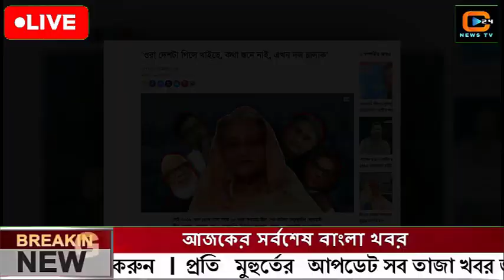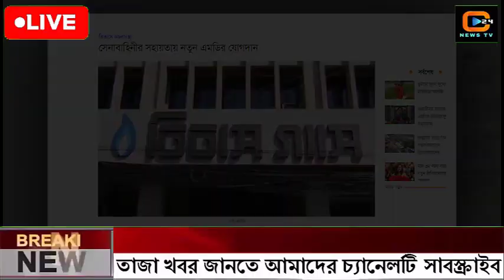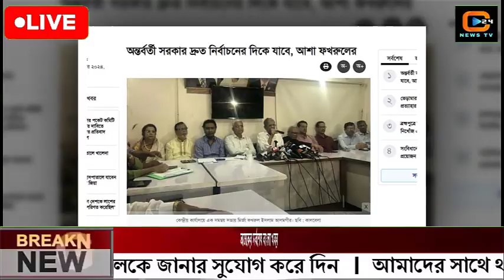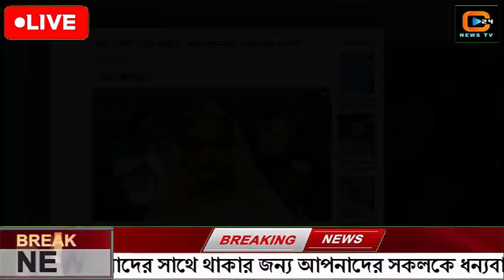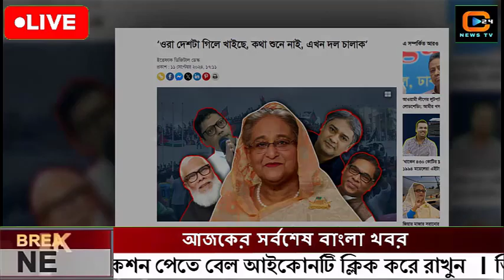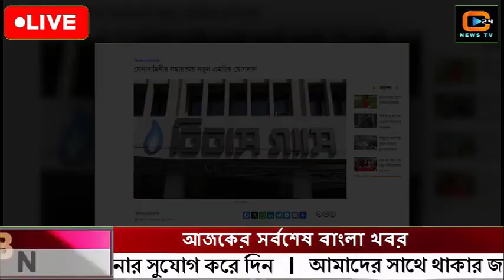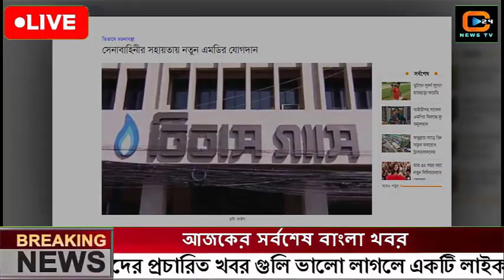এইমাত্র পাওয়া বাংলা খবর Bangla News12 Sep 2024 |Bangladesh Latest News Today ajker taja khobor